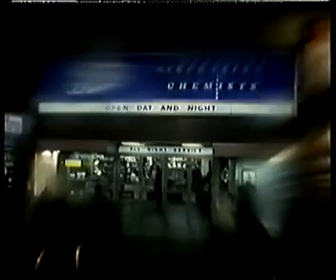Gale Is Dead - Part 4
TV Movie About Gale Boon from Beechholme